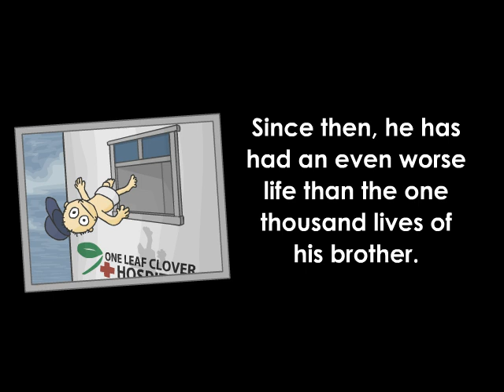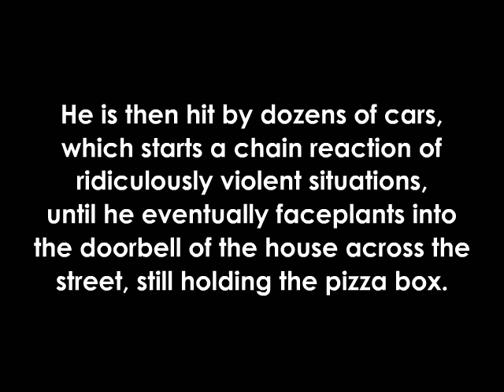Pain on the Brain 4 unfinished